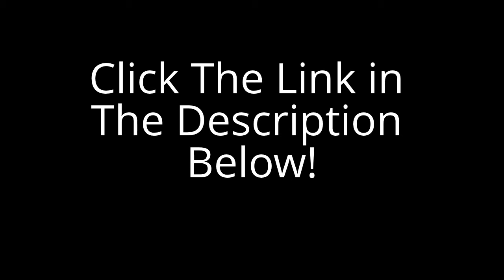Beautiful Stranger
A charming British Playboy. A Beautiful Stranger girl determined to finally live. And a secret liaison revealed in all too vivid color. Book two in the NYT Bestselling series.
Escaping a cheating ex, finance whiz Sara Dillon's moved to New York City and is looking for Beautiful Stranger excitement without a lot of strings attached. So meeting the irresistible, sexy Brit at a dance club should have meant nothing more than a night's fun. But the  manner--and speed--with which he melts her inhibitions turns him from a one-time hookup and into her Beautiful Stranger.